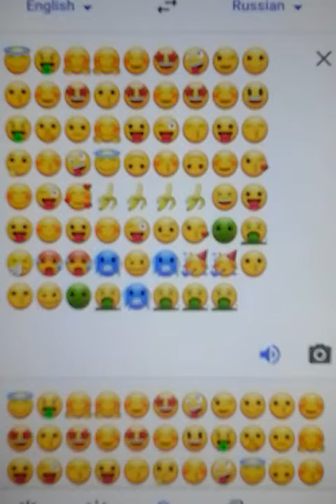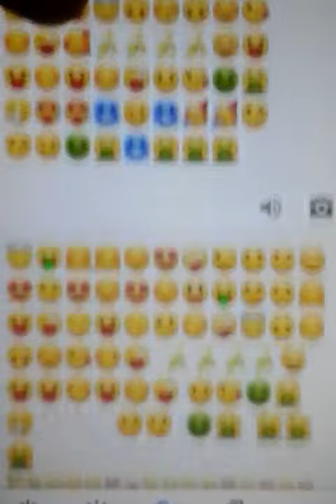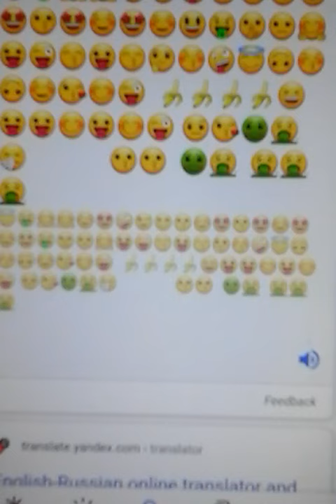Emojii English to Russian